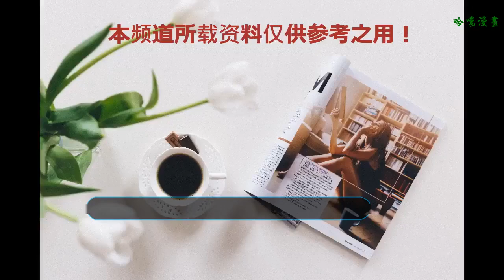任賢齊隱藏了20年的妻子終于曝光，怪不得20多年零緋聞！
任賢齊，1966年6月23日，出生于臺灣彰化，是中國著名男歌手、影視演員。憑借《心太軟》、《傷心太平洋》、《兄弟》等情歌金曲成為新一代的亞洲天王。他不僅被稱之為天王，他也是那個時代的巨星。
    “唱而優則演”，任賢齊開創歌唱事業巔峰后涉足影視領域，憑借自身努力迅速成長為影視歌三棲巨星，2010年韓國富川電影節問鼎影帝。任賢齊是中國第1個，也是唯一的單張專輯銷量達到兩千萬的天王級歌手，他開啟了華語音樂的新格局，對流行音樂發展做出巨大貢獻。任賢齊在圈中擁有“亞洲天王”“絕世好男人”“歌俠”等美譽。
    任賢齊憑借著《心太軟》《對面的女孩看過來》等歌曲，成為了家喻戶曉的歌手，火遍了大江南北。不僅如此，他還出演過很多的電影，比如《韓城攻略》《天生一對》等經典之作。毫不夸張的說，任賢齊是影視圈和歌壇上不可磨滅的記憶。
    讓人覺得可惜的是，任賢齊在拍完和大S合作的電影《龍鳳店》后，就幾乎很少再出什么作品了，人氣也大不如從前。再加上現在新生代演員和小鮮肉明星太多了，任賢齊開始逐漸地被大家遺忘。再次見到他的時候，也已經不是當年的那個模樣了。
    任賢齊與老婆交往多年，在2002年登記結婚，每次陪老婆出行都會手牽手，有說有笑，像一對熱戀中的情侶。而老婆在他面前也像個懵懂的少女，開心的不得了。如今二人仍然以男女朋友相稱，這樣的愛情時刻保鮮。
    據說，任賢齊從出道37年以來，保持著零緋聞的紀錄，身在娛樂圈中的他從來沒有被傳出過和女明星的緋聞，在生活中也沒有沾花惹草的現象，真的可以是堪稱絕世好男人啊！
    任賢齊老婆叫陳則妤，英文名是TINA，是中國臺灣人，畢業于臺灣文化大學，相傳和任賢齊兩人已交往20多年，職業是服裝設計師（現為全職太太）。
    任賢齊也是一個對家庭很負責任的男人，在家的時候對妻子很好，而在外面的時候，他認真工作，賺錢養家，而且對待粉絲也很好，通常粉絲想跟任賢齊合影，他都是欣然配合的。
    夫妻兩結婚后不久，就生下了一兒一女。在那個時候，任賢齊就已經從舞臺中走了下來，雖然在娛樂圈中不是那么的火了，但絕對不是觀眾不喜歡他了，而是他自己，選擇了淡出娛樂圈。
    雖然任賢齊淡出了娛樂圈，但是他是會偶爾開一些演唱會來滿足他的歌迷們。在任賢齊的每一場演唱會中，妻子TINA都會坐在最前排，做他最忠實的聽眾。用他自己的話來說，他最大的粉絲就是自己的家人。
    在任賢齊的心里，沒有什么比自己的家人更為重要的事了，也許這就是他退出娛樂圈的原因吧。哪怕是夢想，哪怕妻子并不是特別漂亮，但是對于一個男人來說，能這樣想，是不可多得的。
    任賢齊老婆Tina在外界看來就是一個賢妻良母，任賢齊夫婦現在也有了一對可愛的兒女，也成為了人生的大贏家。而妻子Tina在背后默默的付出和支持，也讓任賢齊的演藝事業無后顧之憂，真的印證了那句話“每一個成功男人的背后，都有一個默默無聞的妻子。”